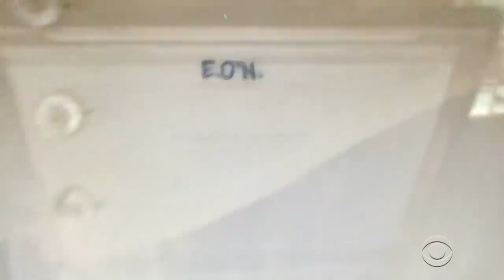Nathan Lane: Nothing Is More Comforting Than Show Business Memorabilia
The incomparable Nathan Lane, star of "Penny Dreadful: City of Angels" on Showtime, takes Stephen on a tour of his "panic room" which is filled with his prized possessions like a monogrammed pair of Eugene O'Neill's boxer shorts.